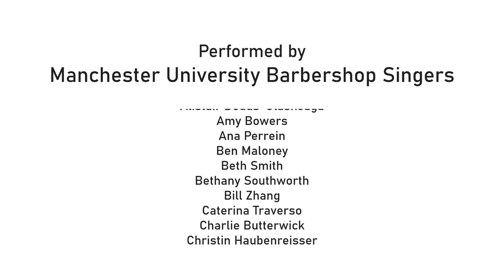Show Me Where The Good Times Are - MUBS Virtual Choir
As the Covid-19 pandemic continues, MUBS are longing to get back into our rehearsal room to sing together again. But, right now, that isn't an option for us. So, we have, once again, gathered together in isolation to bring you one of the songs we love performing the most!

Show Me Where The Good Times Are

(Spoiler; they're in our rehearsal room)

Words by Rhoda Roberts
Arrangement by Dot Short & Gene Cokeroft
Includes alterations as sung by Westminster Chorus

Performed by the Manchester University Barbershop Singers

Video editing by Vinh Pham Van
Audio editing by Ciaran Wilson
Mixing and Mastering by Tom Ward